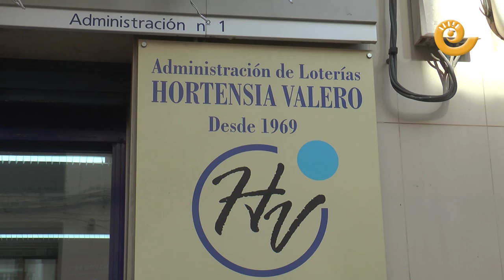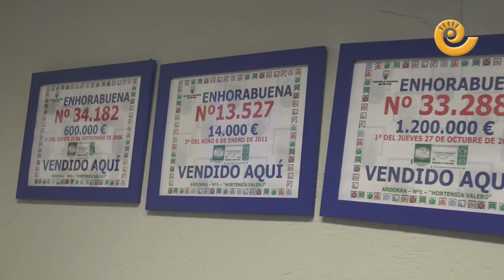Un QUINTO PREMIO de NAVIDAD deja 60.000 € en ANDORRA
Revuelo de felicidad en Andorra. El quinto premio 36.142 de la Lotería de Navidad 2022 reparte 60.000 euros con 10 décimos vendidos en ventanilla. Los responsables de la administración, José Antonio Legua y Clara Balaguer, se mostraban muy contentos tras volver a dar otro premio. Lotería Minerín es el despacho lotero que más vende en la provincia de Teruel. Algún vecino de la localidad ya se ha acercado para celebrarlo durante la misma mañana de este jueves 22 de diciembre de 2022.